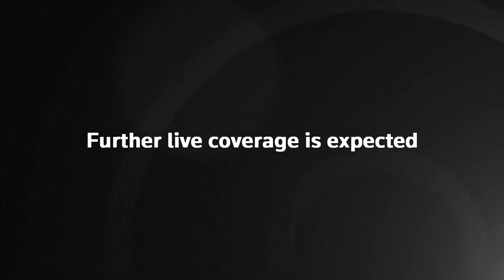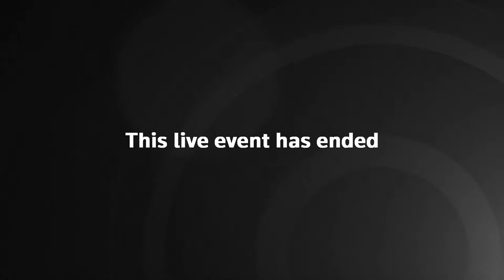Live: UK buildings are illuminated to mark one year since lockdown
Buildings and landmarks in the UK are illuminated for a national day to remember those who have died during the pandemic and to support the bereaved.